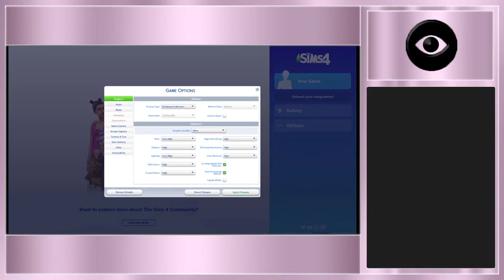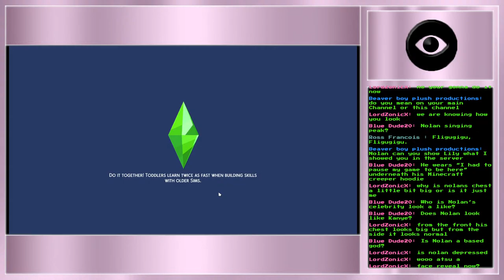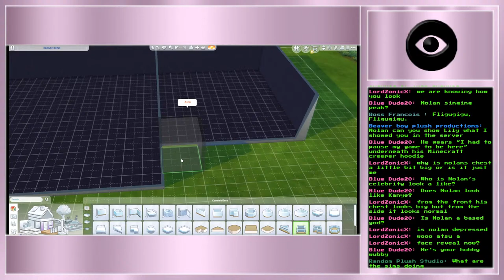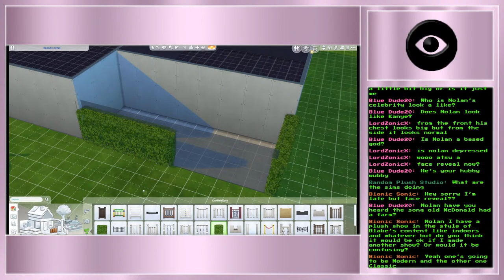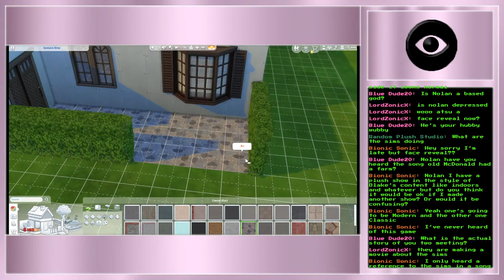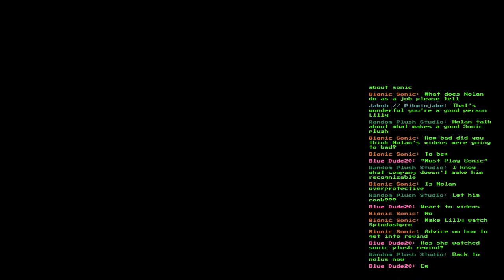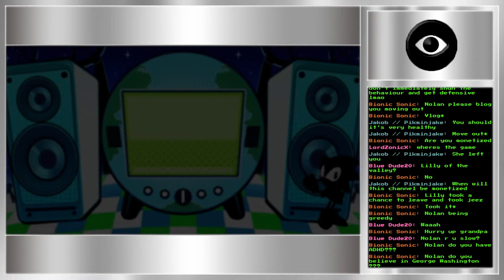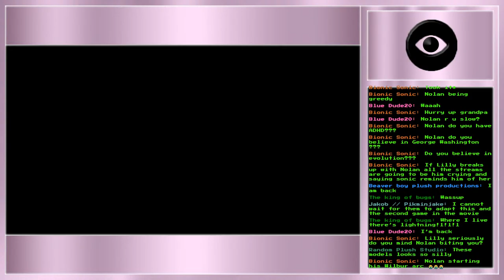FACE REVEAL!?!? (the sims with nolar)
nolar and leelee play da seems